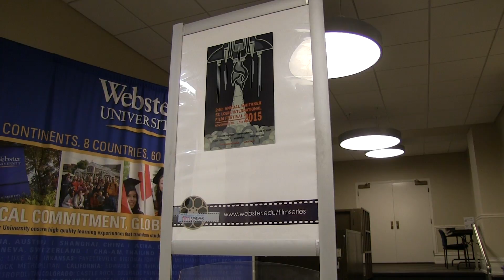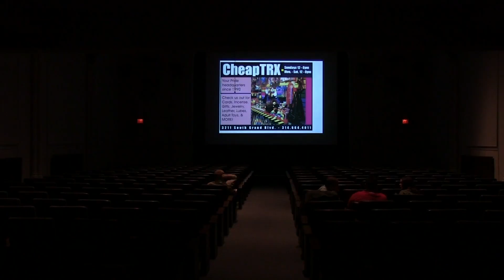St louis international film festival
Class project video #2